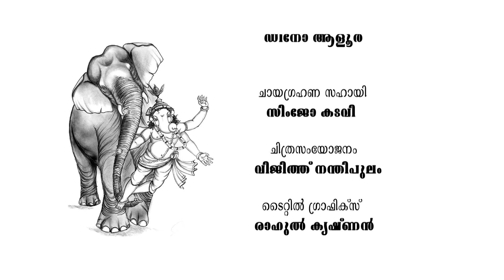AKKAVILA VISHNUNARAYANAN ( AANA PERUMA EPISODE - 07 )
Elephant programme